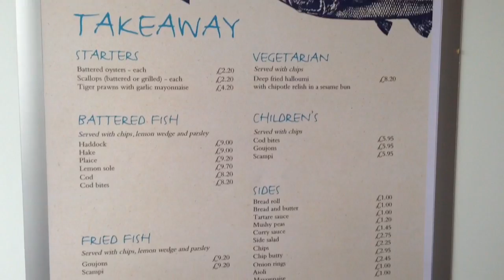Rick Steins Gluten Free Fish&Chips | CoeliacTeenager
Follow them on their social media and tag us if you visit in padstow!

YouNow CoeliacTeenager